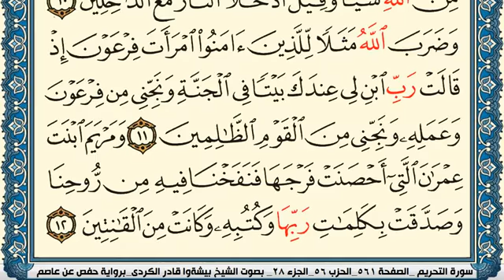سورة التحريم مكتوبة بيشةوا قادر الكردي Surah Al Tahreem Peshawa Qadr Al Kurdi